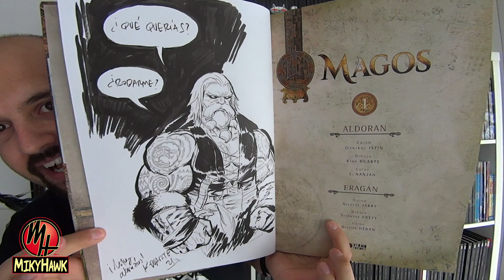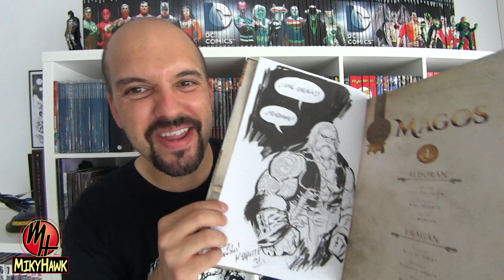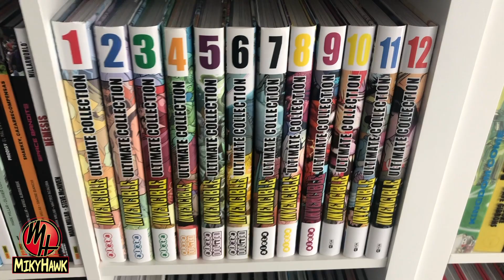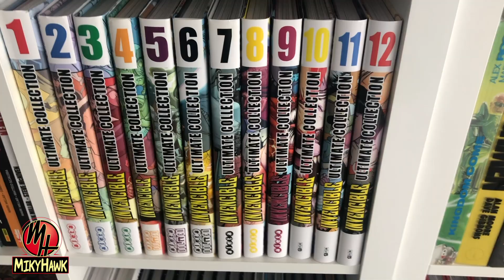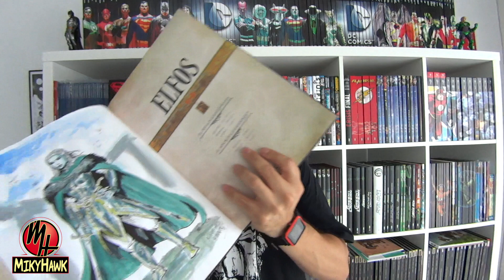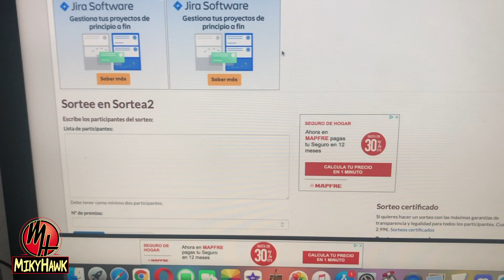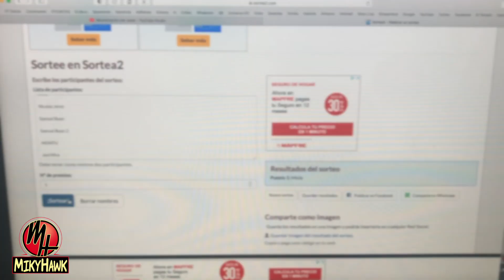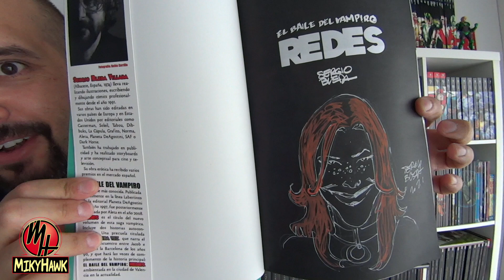Ultimas Cosas y Próximo Directo en Directo Con: Las cosas que nos hacen felices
Hola! Hoy os traigo el anuncio del próximo directo en directo que haremos el jueves día 2 de Septiembre sobre las 22:00 hora española. Estaremos junto a Juanma y Mario de las cosas que nos hacen felices. Aquí os dejo sus redes:

También vemos el final de la colección de Invencible y Vemos al ganador del sorteo de los miembros. Enhorabuena maldito MICLE!

La musica del video es de Dan Lebowith y los temas son:
-Lone Wolf
-Ready and Steady